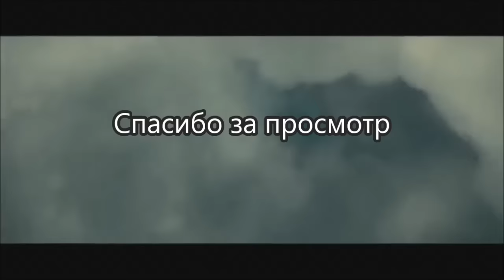Шторм (Igor Korg) . Yamaha MoxF6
Шторм  (Igor Korg) . Исполнено и записано с Yamaha MoxF6 .
Права на видеоряд принадлежат компании UniversumFilm